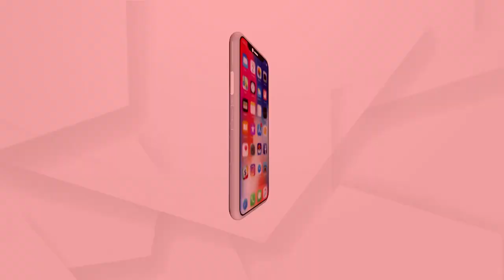ସେବା ନାମରେ ମିଶନାରୀଙ୍କ ଦ୍ୱାରା ପରିଚାଳିତ ହଷ୍ଟେଲରେ କାଣ୍ଡ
ଦଳିତ ଶିଶୁ ମାନଙ୍କୁ ଖାଦ୍ୟରେ ଦିଆଯାଉଥିଲା ଗୋମାଂସ, ପଢିବାକୁ ଦିଆଯାଉଥିଲା ବାଇବେଲ,
ମନା କଲେ ଦିଆଯାଉଥିଲା ନିର୍ଯାତନା । ସୂଚନା ମିଳିବା ପରେ ଏନସିପିସିଆର ମାଗିଲା ରିପୋର୍ଟ ।